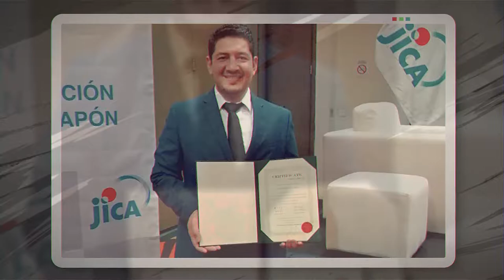Mejoramiento de la tecnología para la construcción sismo resistente.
El Ing. Francisco Antonio Gómez, docente de la Facultad de Ingeniería y Arquitectura, viajó a Japón, para participar en el curso sobre mejoramiento y difusión de la tecnología para la construcción sismo resistente en Latinoamérica desarrollado por el International Institute of Seismology and Earthquake Engineering.